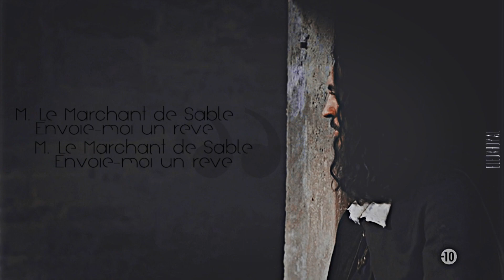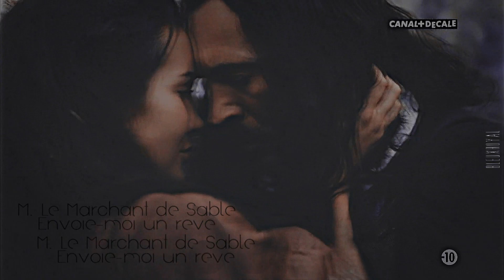Bring me a dream ...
☼ Watch in HD for your beautiful eyes **
☼ Listening with your headphones for your cute little ears ;)

☼ Regarde en HD pour tes beaux yeux **
☼ Ecoute avec tes écouteurs pour tes mignonnes petites oreilles ;)

► Coloring : Lavender / Purfectors
► Serie : Versailles
► Couple : Sophie & Fabien
► Song : SYML / Mr Sandman

► TV Show Time : BleuxRoyal